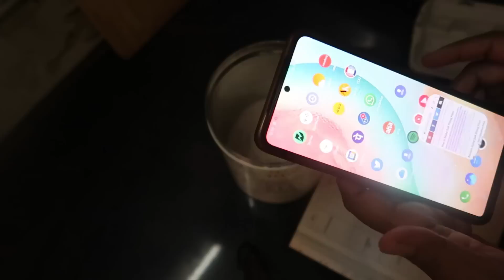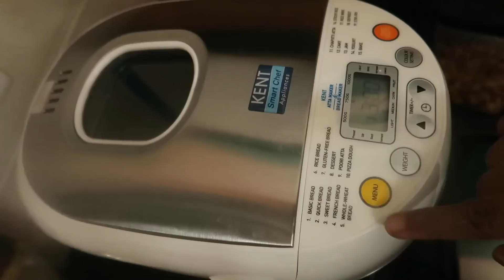దీంతో నా తంటాలు మాములుగా లేవు | 1st Time ఇలా దర్శనం ఇంటిదెగ్గర | 2.5 Lts Pressure Cooker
- Triply Stainless Steel Outer Lid Pressure Cooker

Triply Premium Stainless Steel Kadai

- Premium Stainless Steel Inner Lid Pressure Cooker

- Premium Triply Stainless Steel Wok with Lid

- Premium Stainless Steel Idli Pot/Multi Pot

- Triply Premium Stainless Steel Fry Pan

- 100% Pure Iron Cookware Set - Fry Pan + Kadai +Tawa with Free Wok

- Premium Super Smooth Cast Iron Roti / Dosa Tawa

- Triply Premium Stainless Steel Saucepan - Steel Lid

- Triply Stainless Steel Casserole/Biryani Pot/Stockpot

- Buy 1 Get 1 Free Premium Stainless Steel Snack Box

- Triply Premium Stainless Steel Kadai/Kadhai

- Triply Premium Stainless Steel Fry Pan/Skillet